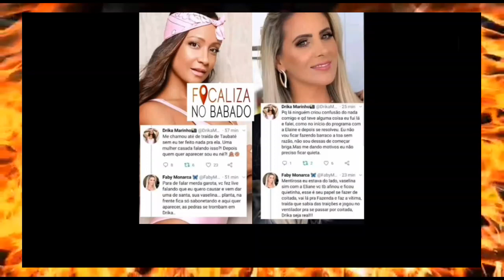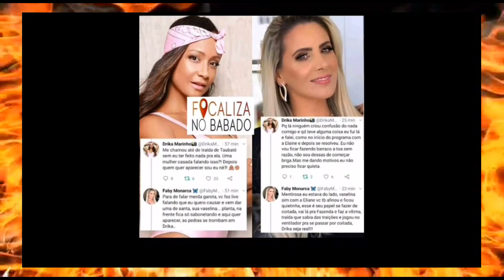🔥 Drika Marinho e Faby Monarca BATEM BOCA em véspera de estréia da FAZENDA 11 e surge REVELAÇÃO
Apresentação: Ericsson Cabral

FAMOSOS ATREVIDOS (A QUALQUER MOMENTO)
Comentando Power Couple Brasil (Segunda, Terças, Quintas e Sextas)
Viagens - SEGUNDAS FEIRAS 19:00
COMENTANDO BBB19 (DOMINGO, TERÇAS E QUINTAS DEPOIS DO PROGRAMA)
Comentando Masterchef -  Quarta feira 20:00 (BRASIL)

Em breve no canal
Ajuda Aê - ( dia a ser definido)
Falando com Youtubers Angolanos - (Dia a ser definido)

Nos envie sugestões e informações